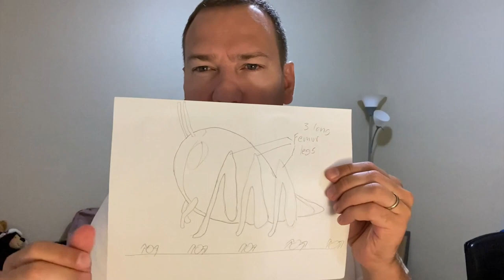What's About to Happen, is devastating. Prophetic Dream of FAMIN3 & The BATTL3 to come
IMPORTANT Prophecy Concerning the End Times!
I had a prophetic dream about locust and famine coming to the entire world, what will precede this is global battle (if you understand what I mean).

END TIMES BOOK

YouTube Videos

SOCIAL MEDIA